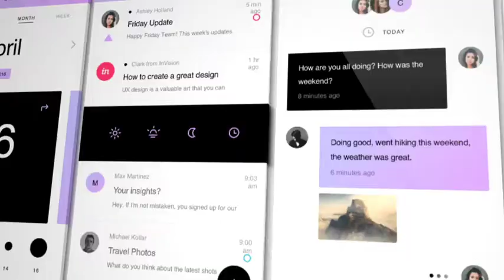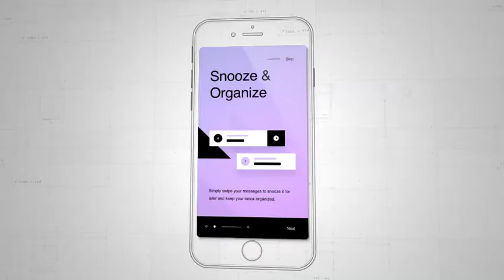In-Store Mobile App Promo | After Effects Product Promo - Envato elements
app,application,appstore,commercial,display,ios,iphone,mobile,mockup,modular,presentation,promo,shape layer,ui,user interface